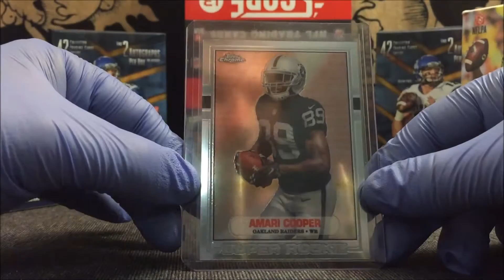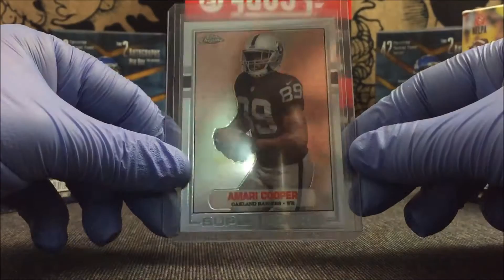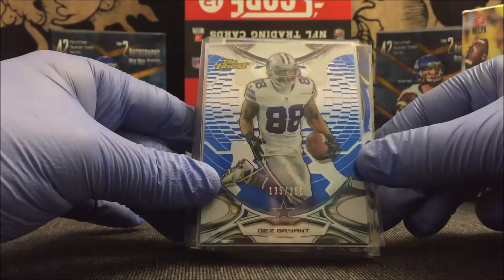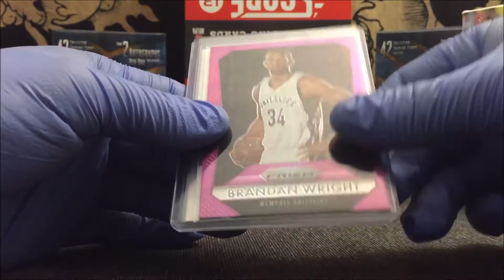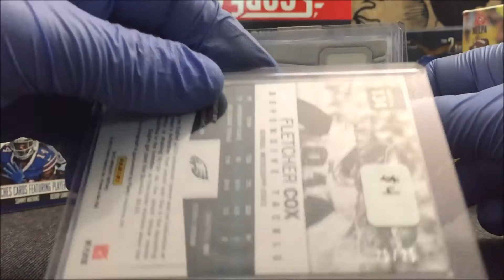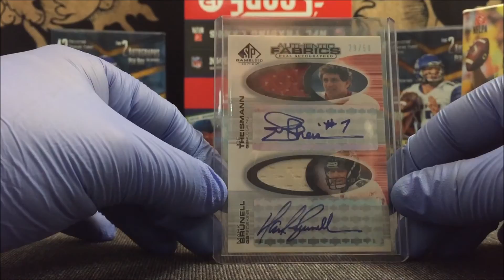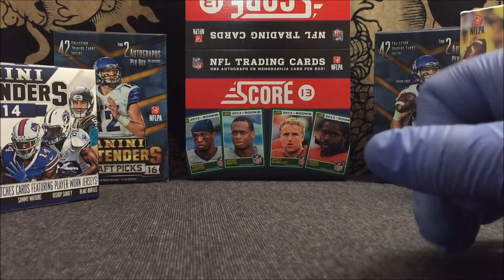Sport Card Show Recap! Amazing PC Auto's!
Feel free to give me tips on how to improve my videos as well.

Checkout My eBay Page!